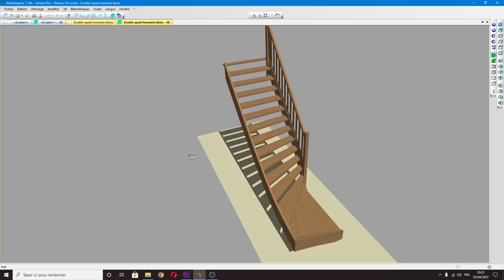Escalier en frêne (partie 1)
Fabrication d'un escalier en frêne